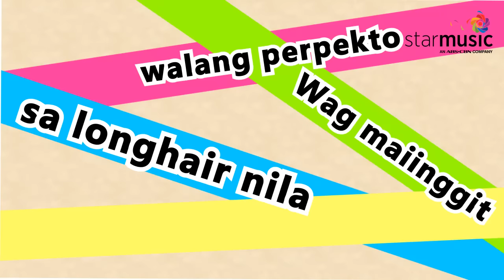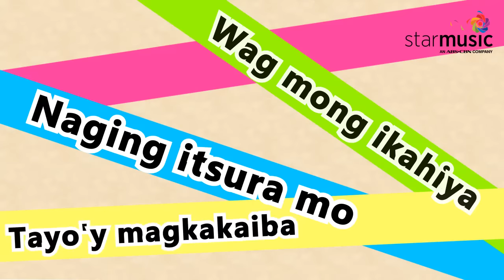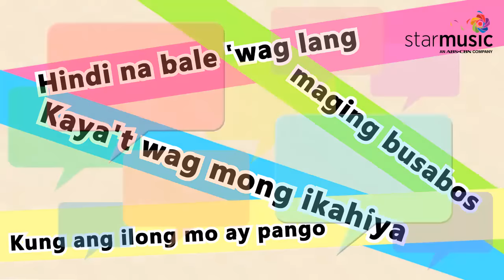BoomPanes - Vice Ganda (Lyrics)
BOOMPANES CREDITS
Lyric Video by Archelle de Belen
Words and Music by: Jonathan Manalo, Rox Santos and Vice Ganda.
Back Up Vocals by: CE Cristobal, Det Antonio, Allysa Villanueva and Rox Santos.
Music Production by: Rox Santos and Jonathan Manalo
Mixed and Mastered by: Dante Tanedo of Bellhaus Studios

and
iTunes Music Store